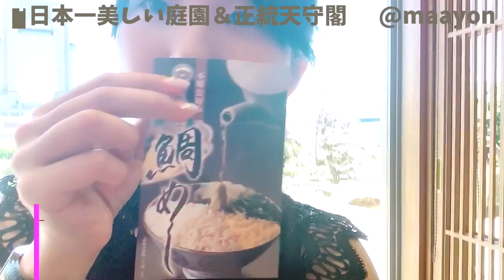【島根旅行】庭園ランキング１位の足立美術館！松江城！山陰旅行（塚本真世）